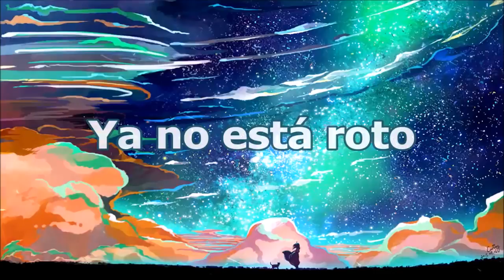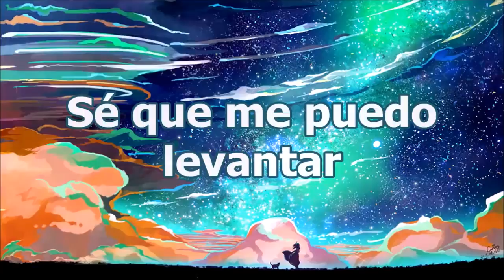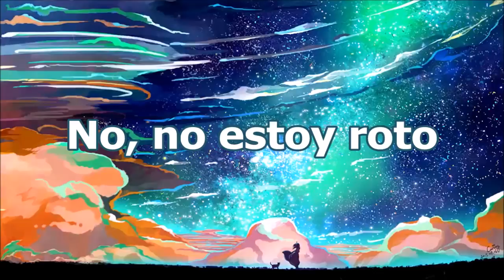Brennan Heart, Code Black & Jonathan Mendelsohn – Broken (lyrics in Spanish)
▶ Hardstyle ▶

If you register tag and want your track to be removed please let us know by contacting the e-mail by private message it will normally be deleted within 10 hours.